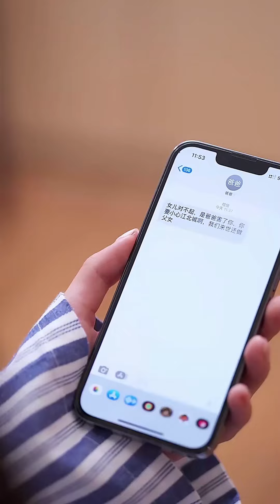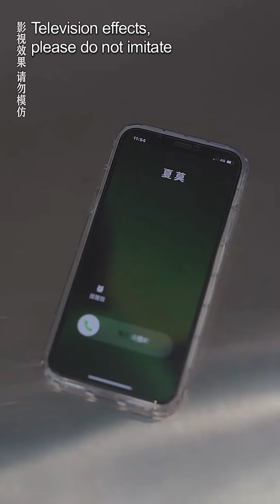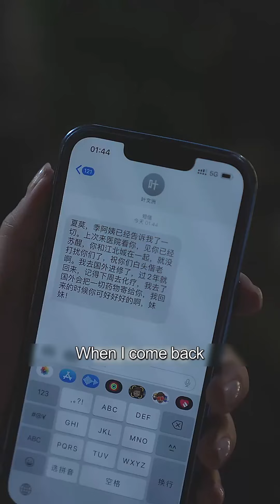【Full Ver】The CEO tortured her for five years, but he didn't expect her to divorce him. He panicked